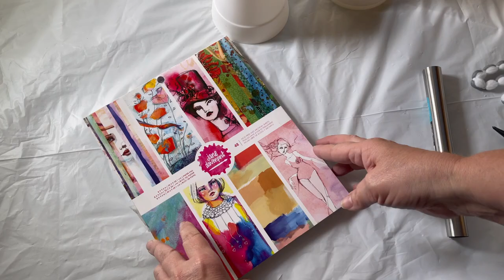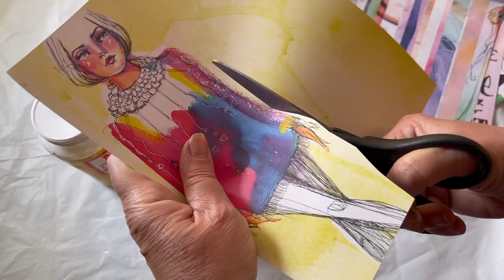How To Make a Dollar Tree Tier Tray, Gnome | Dollar Tree DIY's | Mystery Hop, Unicorn Dust Design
Don't forget to hop to the next Mystery Box Channel, and answer the Mystery question to have a chance to win the prize!
I am participating in A Mystery Box Challenge.  Lianep @diybeautyonpurpose sent me a box of Dollar Tree items. Well girl it was a challenge to use all the items, S hooks and a traffic cone, Really??? So here is what I created hope you enjoyed it. I created a Dollar Tree tier tray, a cute woodland gnome couple and some flower pots.

00:00 Intro
00:22 How to create an alcohol ink and alcohol painting
02:54 Using 91% isopropyl alcohol to create a paint burning
03:47 Painting with alcohol ink and alcohol
04:23 Completed 3 tier trays, 2 are painted with alcohol ink and 3'rd one was spray painted
05:15 Taking a Dollar Tree mop and making a gnomes beard and hair
07:35 Using Dollar tree baseballs for the gnomes head
08:02 Use a Dollar Tree Clay pot for the hat
08:55 Using Dollar Tree wine glasses and dessert cups for the gnomes
09:00 Jane Davenports papers to use on Dollar Tree flower pots
10:00 How to use Mod Podge to glue paper and seal Dollar Tree flower pots
10:74 Dollar Tree S hooks and tie wraps to make a trellis
11:23 Final projects reveal

Dragons Breathe is a formula made with food grade safe products, when heat gun is used it reveals a woodburning. I am impressed with the consistent burn.

The LumberMill would love to share how to do woodworking; build projects; woodburn; design; paint; repurpose; trash to treasure and DIY crafts.

While Battling cancer and beating it, you are stripped down to the bare bones of what is important to you. It's not your hair, weight, job, money, or perfection.
It's family, friends, love, kindness, leaving a legacy, being the best version of yourself, treating the world like you want to be treated, living by example and giving back. Love Ya, xoxo Sandy

The Final Cut Pro Transition is Clone Spin

I will be sharing videos weekly, so come back to enjoy more! LoveYaBye Sandy